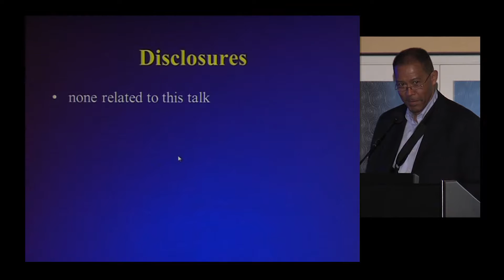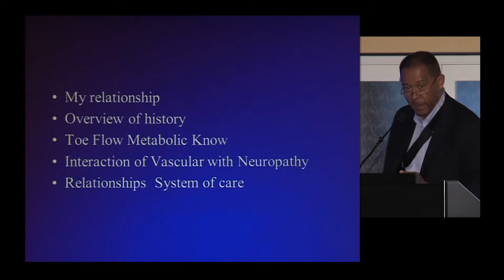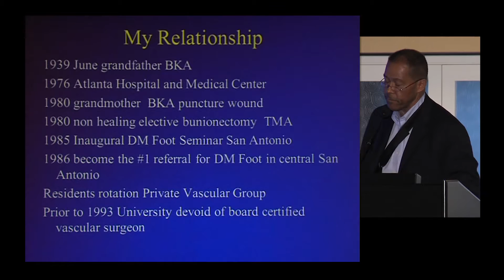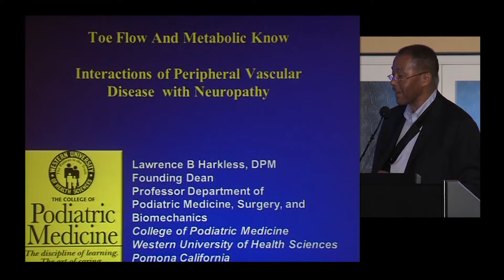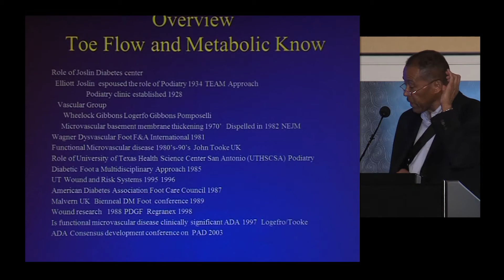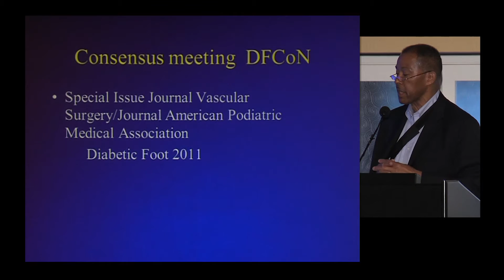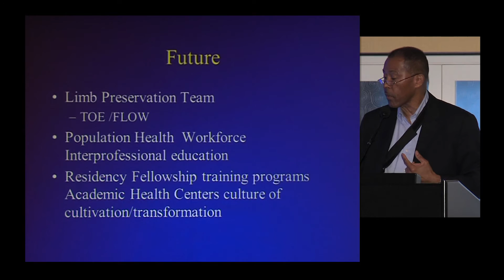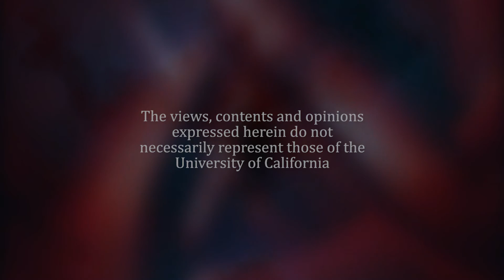Podiatry and Vascular: a Historical Perspective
Lawrence B. Harkless, DPM. Founding Dean, College of Podiatric Medicine
Professor of Podiatric Medicine and Surgery, Western University of Health Sciences. Recorded on 04/08/2017. Series: "UCSF Vascular Surgery Symposium" [Professional Medical Education] [Show ID: 32305]